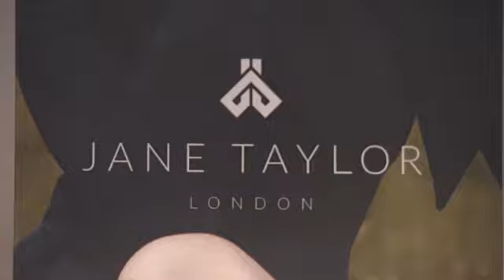EVENT CAPSULE CLEAN - at Jane Taylor Millinery - store opening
EVENT CAPSULE CLEAN - at Jane Taylor Millinery - store opening on December 01, 2015 in London, England.

Featuring:
    Georgia Toffolo
    Louise Thompson
    Sian Welby
    Caprice Bourret
    Emma Walsh